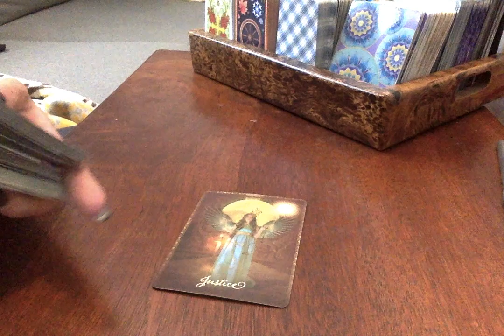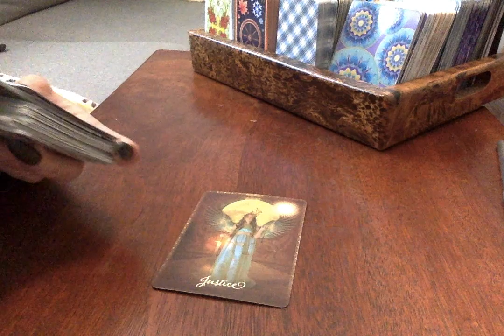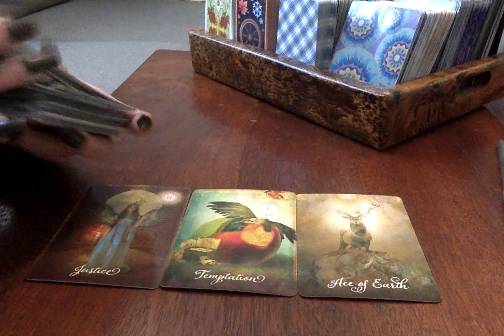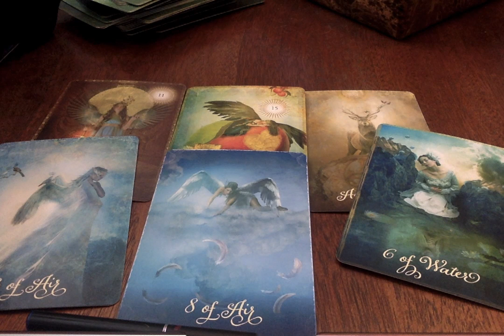Will You Make a Mature Decison Or Pay For The Mistake